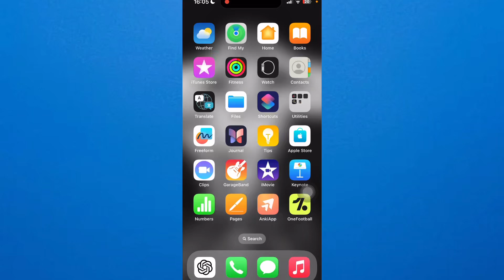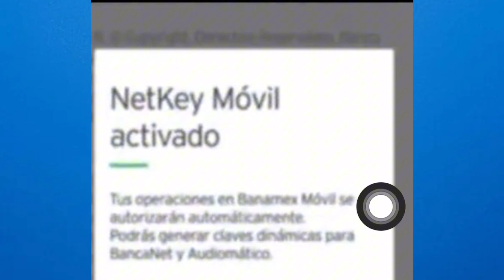Cómo ACTIVAR NETKEY Móvil en BANAMEX | Tutorial Rápido y Fácil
Si estás buscando cómo activar NETKEY Móvil en Banamex, ¡este tutorial es para ti! Aprende de forma rápida y sencilla cómo activar esta herramienta en tu cuenta. ¡No te lo pierdas!